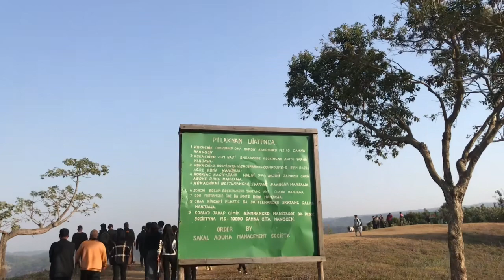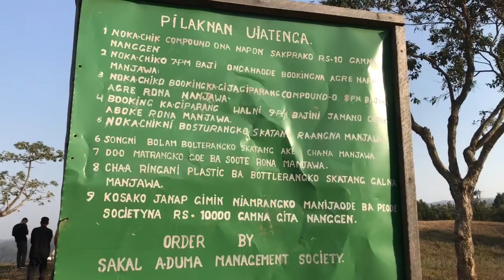Sakal A’duma vlog 😁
Earphone recommended..!

Video ko namnikode Like kae donangna gualna nangja bajurang
Aro

Video is only for entertainment purpose copyright disclaimer under section 107 of the copyright Act 1976,  Allowance is made for "fair use" for purposes such as criticism, comment, news, reporting, teaching, scholarship and research. fair use is a use permitted bye copyright status that might underwise be infringing non-profit, educational or personal use tips the balance in favor of fair use.